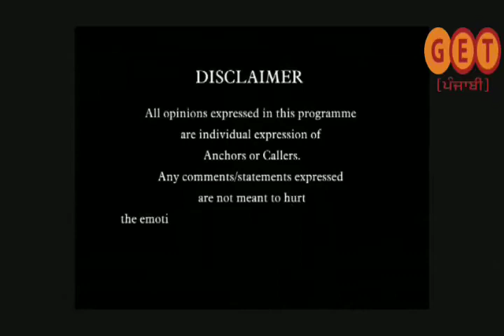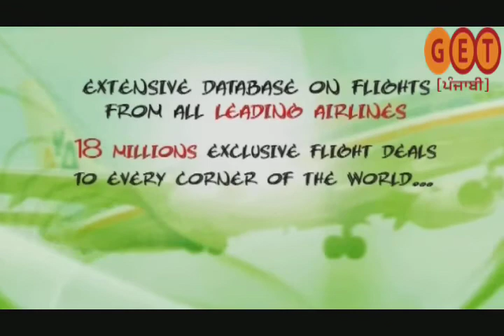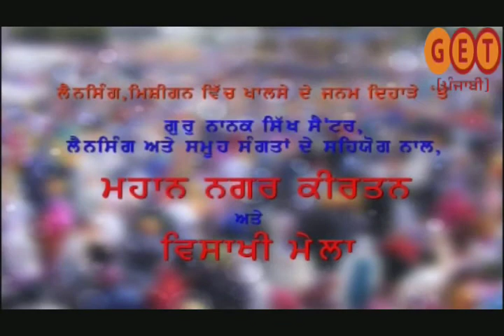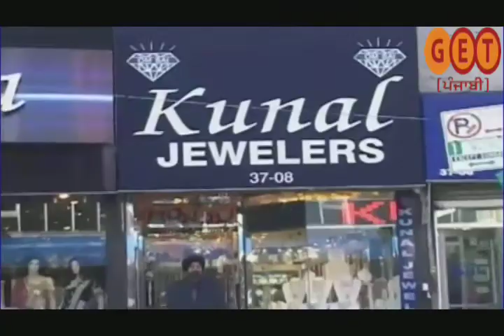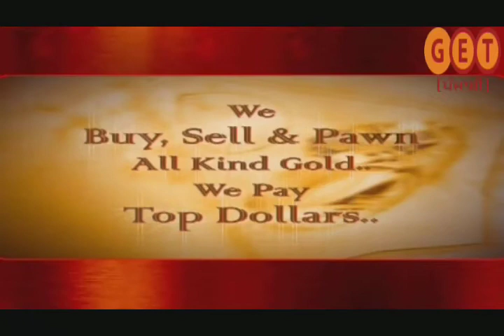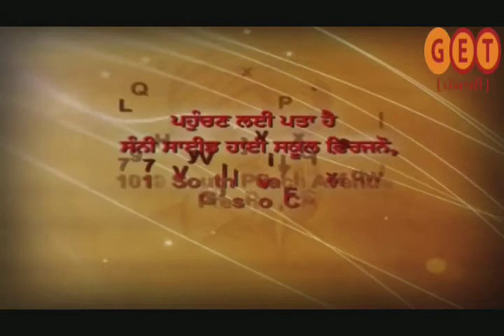Sanjh Dilan Di 24th March 2014